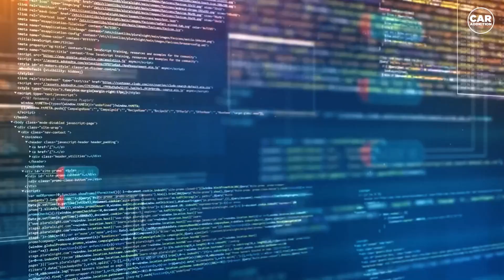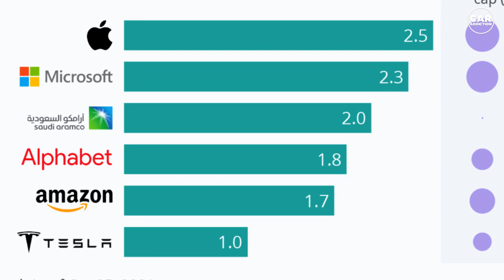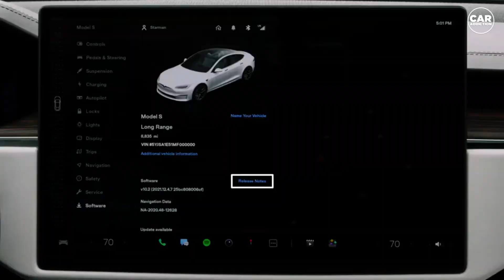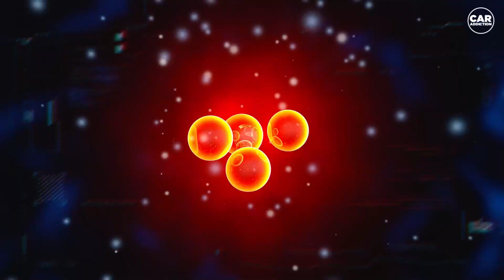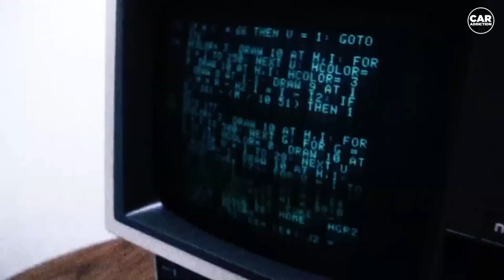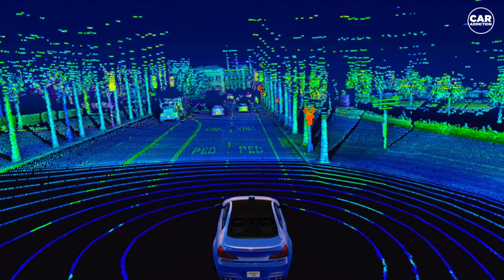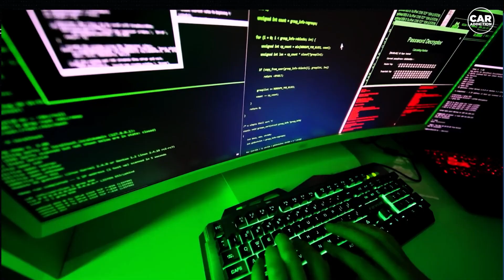Elon Musk JUST REVEALED The Most Powerful Quantum Computer | Huger News